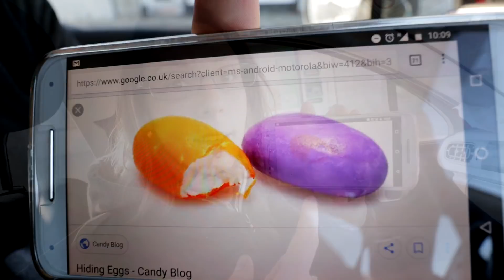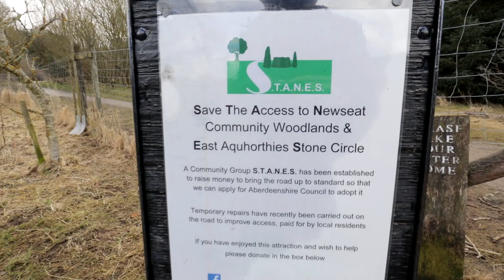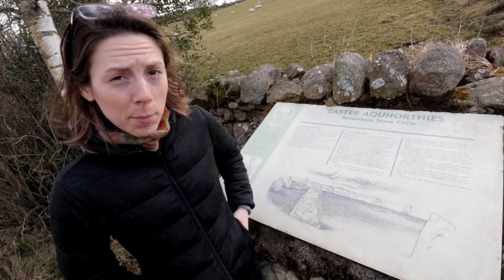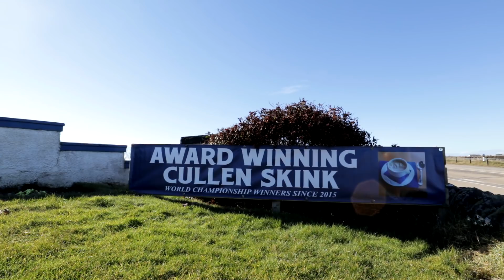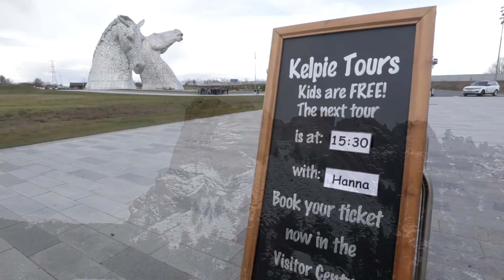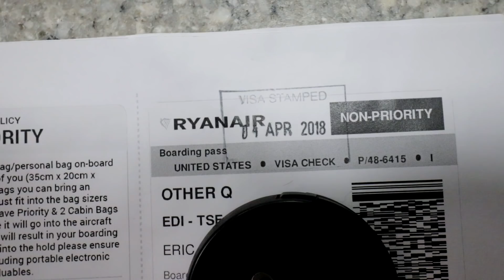Last Days in Scotland | Loch Ness, Northeast Scotland & Getting "RyanAir'd"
Our three month stay in the UK comes to an end with a drive across Scotland, trying some awesome food and an unexpected delay of a week thanks to world famous RyanAir.